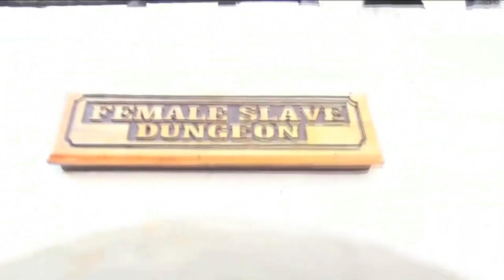SlamPow! on the Go! Trailer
Follow us (Slam and Pow) on our journey to tell as many stories as we can through a black queer feminist lens. We've traveled all around New York and as far Ghana to engage people in discussions about oppression and liberation. Join the conversation. Where do you want to see SlamPow! go next?